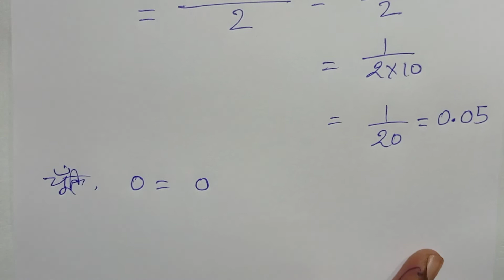Class - 9, Ganit Bodh, R.S. Aggarawal Bharti Bhavan, Ex - 1C, Q.no - 6,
Playlist link -

Playlist link -

Playlist link -

Playlist link -

Playlist link -

Playlist link :-

Playlist Link :-

Playlist link -

Playlist link :-

Playlist link -

Playlist link -

Playlist link :-

Playlist link -

Playlist link -

Playlist link :-

Playlist link -

Playlist link -

Playlist link :-

Playlist link :-

Playlist link -